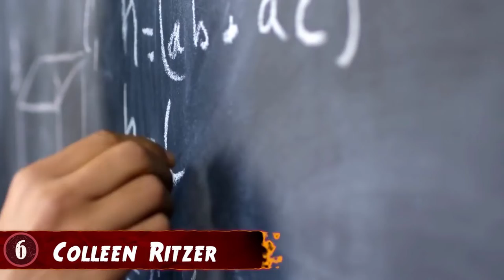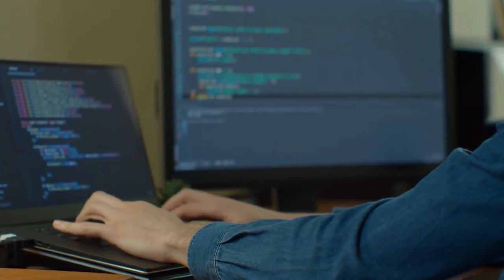8 Creepiest True Crime Stories [Part 3]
8 Creepiest True Crime Stories [Part 3]